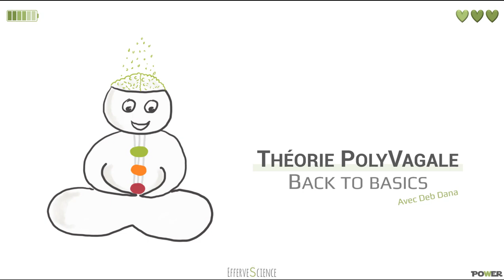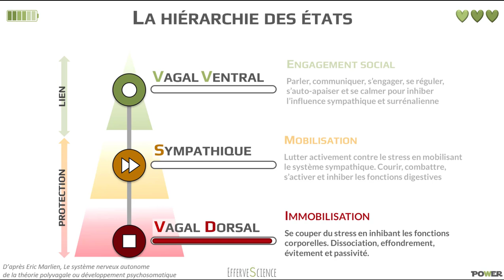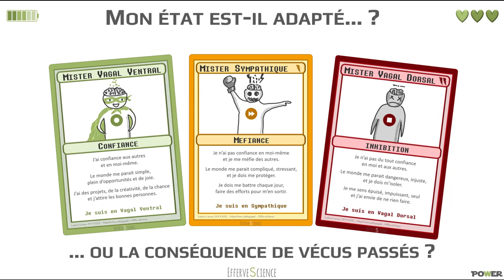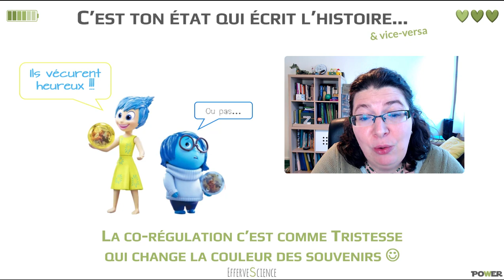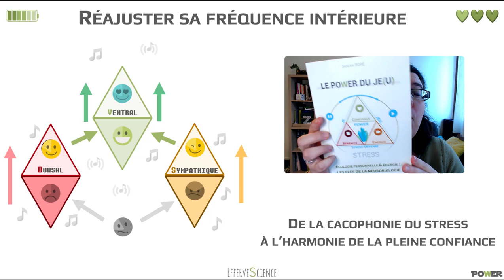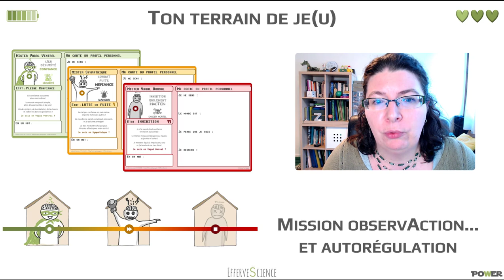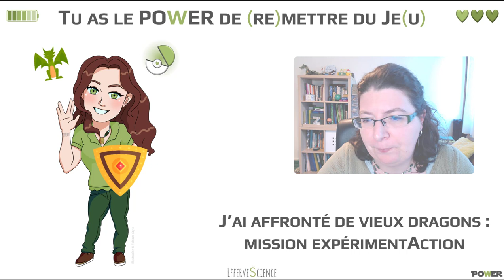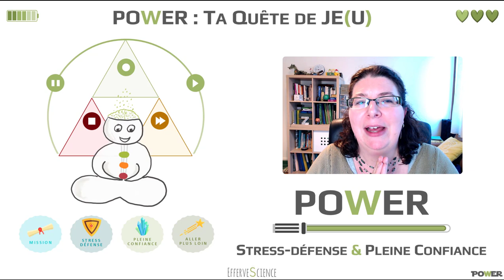Théorie PolyVagale : les bases 3.0, une introduction efferveSciente (masterclass)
Une masterclass efferveSciente pour actualiser et compléter les bases de la TPV, 5 ans après mes premières vidéos sur le sujet 😊

Pour en savoir plus, et reprendre les bases illustrées, RDV dans l'article

ERRATUM : la "corégulation" c'est uniquement une personne en sécurité vagale ventrale qui met une autre personne en sécurité (vagal ventral), quand une personne en insécurité transmet son sympathique ou son dorsal à une autre personne on dit qu'elle la dérégule.
(ici l'exemple de tristesse qui transforme les souvenirs en bleu c'est de la dérégulation, pas de la corégulation)

Maîtrise le POWER de la Théorie PolyVagale et ses clés de stress-défense et de pleine confiance dans ma formAction "POWER"
(si tu as aimé cette vidéo, son rythme, ses liens, tu vas adorer POWER !)

TELECHARGE TON GUIDE GRATUIT "Burn-out les règles du Je(u)" SUR EFFERVESCIENCE
(et retrouve des articles & ressources contre le burn-out)

(pour encore plus de vidéos pédagogiques et de contenus gratuits !)

FAISONS EQUIPE !

A toi de jouer... tu as le POWER de (re)mettre du Je(u) 🖖

Sandra Boré aka Sandra EfferveScience 🖖
Sensibilisatrice au burn-out 🔥
Stress-défense & Théorie PolyVagale 🧠